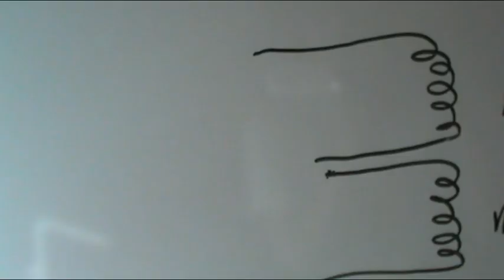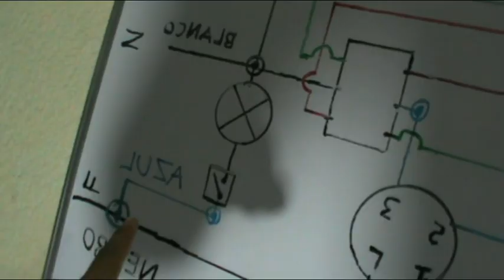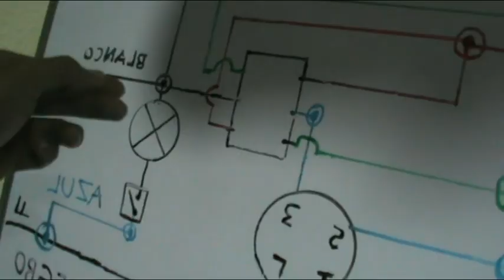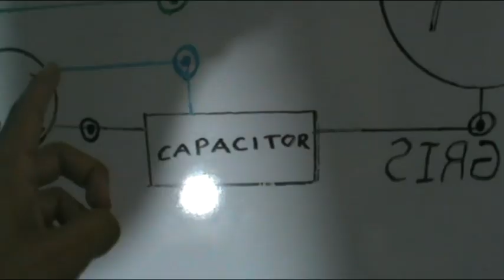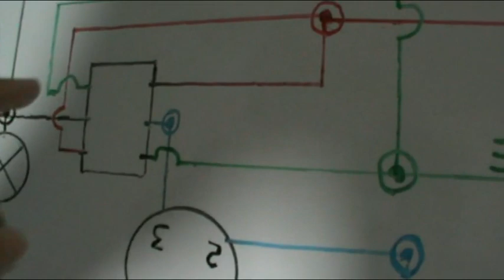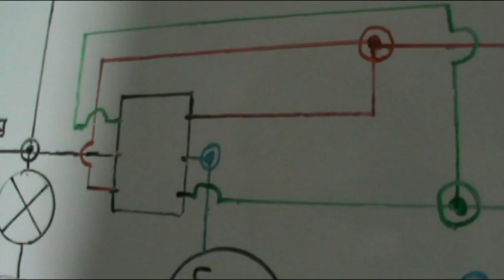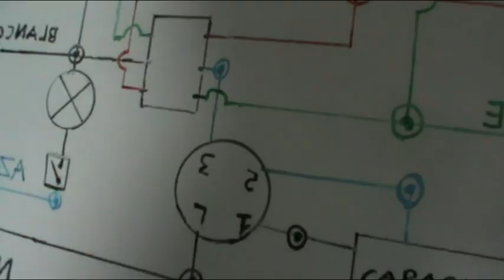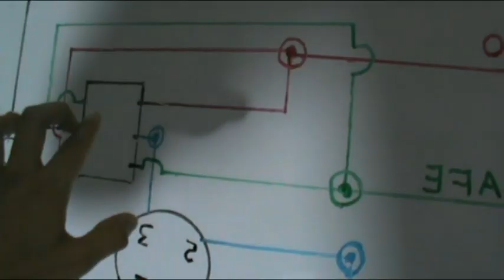Como conectar un ventilador de techo tipo cadena con focos e inversor de giro.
Explicación de como conectar los cables de un ventilador de techo tipo cadena,que cuenta  con inversor de giro y focos,asi como explicación de su funcionamiento y muestra de la conexión de un ventilador .

Explicação da forma de conectar os cabos a partir de um tipo de cadeia de rotação do ventilador de teto inversor e holofotes, bem como uma explicação sobre o seu funcionamento.

subscrever!  :)

Explanation of how to connect cables from a ceiling fan chain type inverter rotation and spotlights, as well as an explanation of its operation.